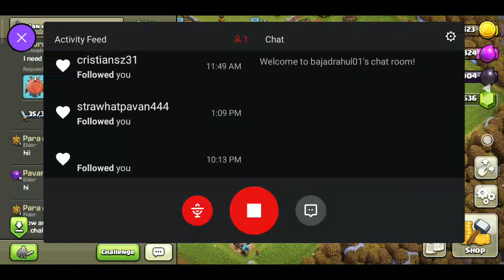Clash of Clans Gameplay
Hello friends,
This is another video and battle for Clash of Clans, my next progress video,
I will be so glad to answer any of your questions.
Other than this, If there is any game or something you would like, please do comment about the same too, we will surely soon be there for that too...
Will eagerly wait for your response,
Cheers!